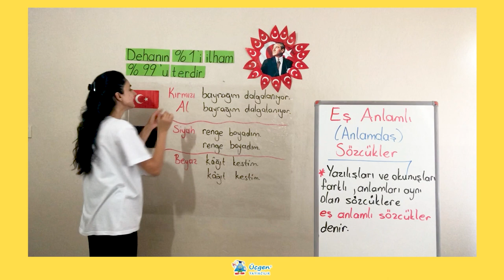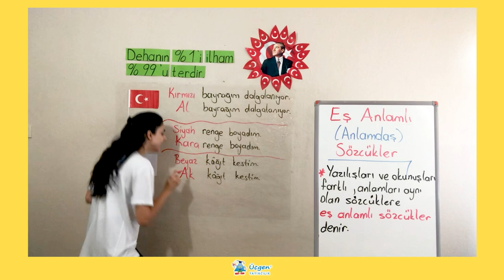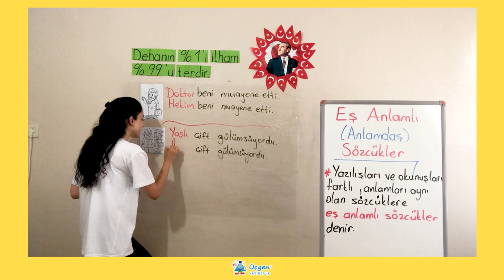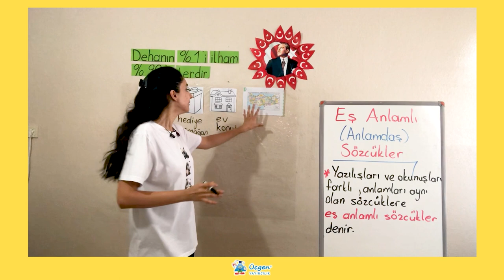3. Sınıf - 4. Bölüm - Söz Varlığı - 1 Eş Anlamlı (Anlamdaş) Sözcükler